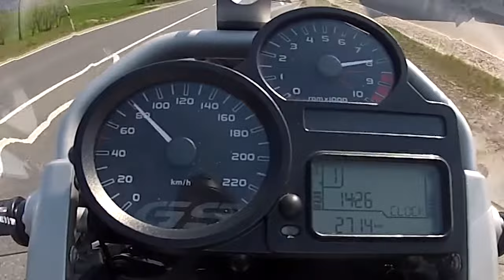0-100 kmh Acceleration Beschleunigung BMW R1200GS 2012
Beschleunigung von 0-100kmh mit der BMW R1200GS von 2012 in knapp über 5 Sekunden

Acceleration from 0-60mph with BMW R1200GS from 2012 in about 5 seconds